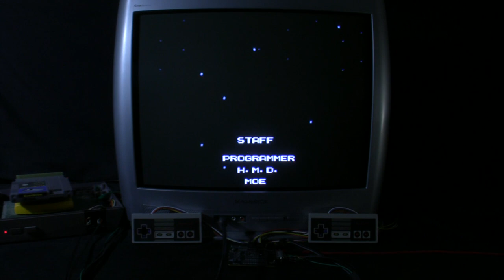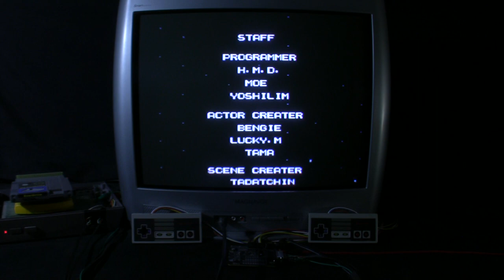[TAS Verified] NES Street Fighter 2010 (warp glitch) in 06:50.22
TAS created by MESHUGGAH & Challenger. Source